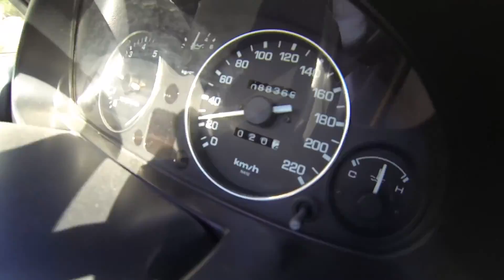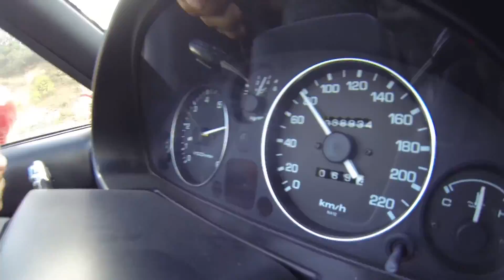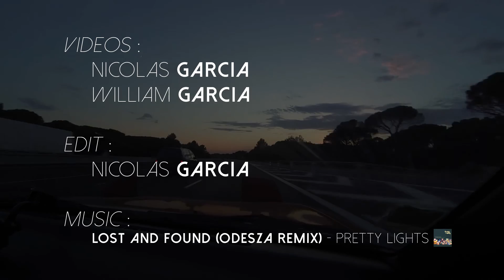Road Trip MX-5 Miata - Corse 2016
100% shot with a GoPro Hero 3 Black

Videos : William / Nicolas Garcia
Edit : Nicolas Garcia
Edit : Adobe Premiere Pro

Car : 1991 Mazda Miata MX-5 NA